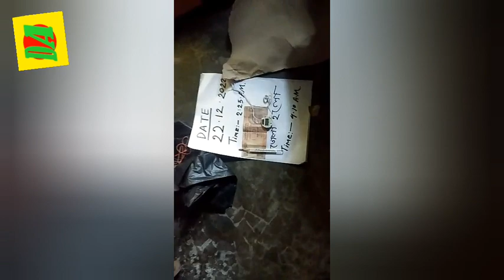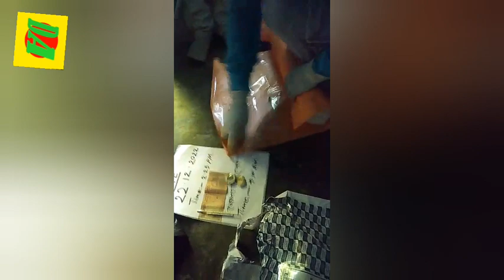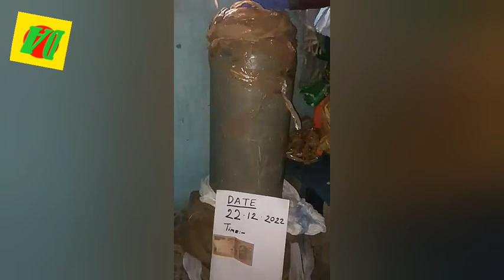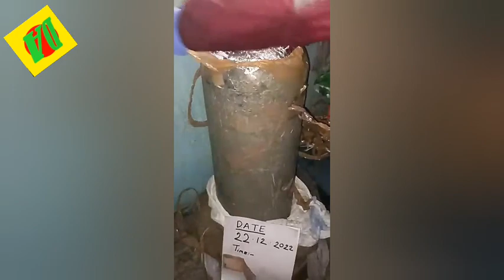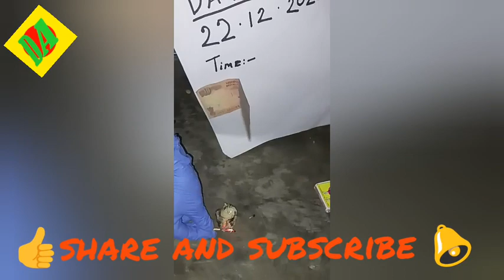টেস্ট আর পি test Redio active set